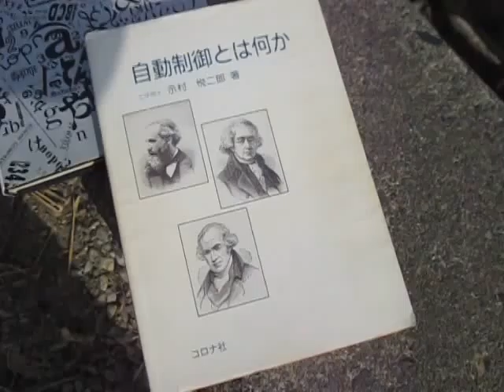流れとかたち・コンストラクタル法則 ultrasonic-labo